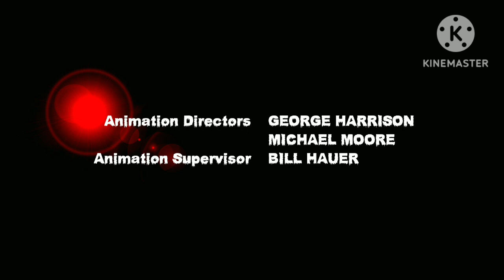The MPAA Dead Lost Episode.avi End Credits (666)